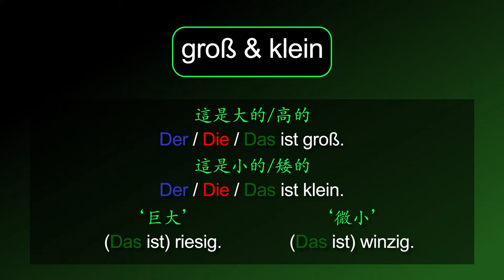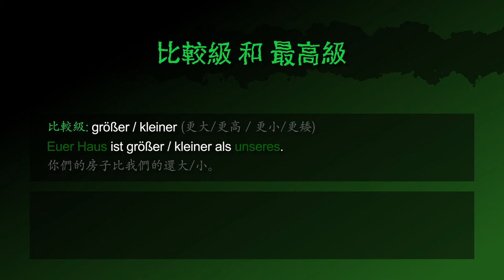大的/高的 & 小的/矮的 [groß & klein] － 德文學到死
德文形容詞 [groß & klein | 大的/高的 & 小的/矮的] 的摘要！

影片也包含：
「這是大的 / 這是高的」 的德文怎麼說
「這是小的 / 這是矮的」 的德文怎麼說
「這 (那麼 /太) 大嗎 / 高嗎 / 小嗎 / 矮嗎」 的德文怎麼問

「你有多高？」 的德文怎麼問
「我的辦公室在那很大的建築物裡」 的德文怎麼說
「你還太矮，沒辦法玩雲霄飛車」 的德文怎麼說
「他住在一個很小的村子」 的德文怎麼說

「更大 / 更高 / 更小 / 更矮」（比較級） 的德文怎麼說
「你們的房子比我們的還大 / 還小」 的德文怎麼說
「最大 / 最高 / 最小 / 最矮」（最高級） 的德文怎麼說
「這位小孩是裡面最高的 / 最矮的」 的德文怎麼說